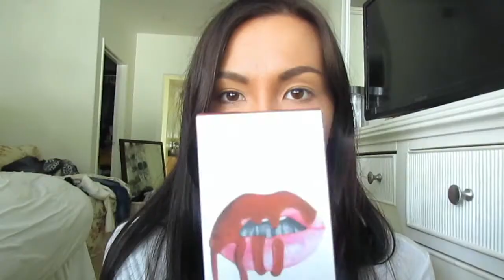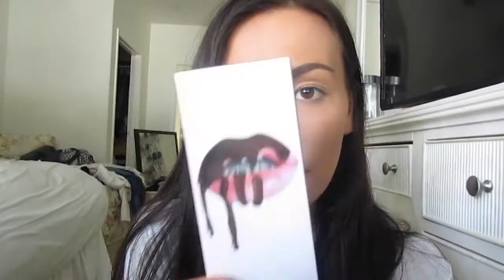FAKE KYLIE JENNER LIP KIT REVIEW + DEMO (ALIEXPRESS)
Hi guys!

Today I did a Faux Kylie lip kit review. I bought these off AliExpress (the link is no longer active, I apologize!) and got them in about two weeks.

A few things I should mention:

I own two lipkits (Exposed and Mary-Jo K)
They do not smell like Kylie Lip kits
They do not weigh the same amount either
The colors are not matching Kylie's completely
The lip liners were trash..